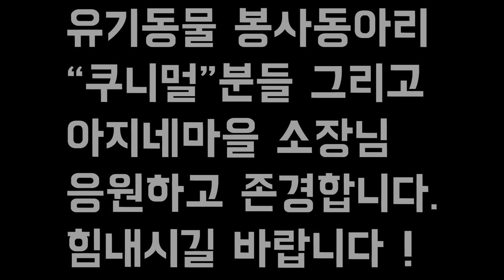많은 관심이 필요합니다......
이런 힘든 시기에 좋은일해주시는 쿠니멀 봉사 동아리분들과 아지네 마을 소장님께 응원과 존경의 마음을 표합니다.
여러분의 관심과 보살핌이 필요한때입니다.